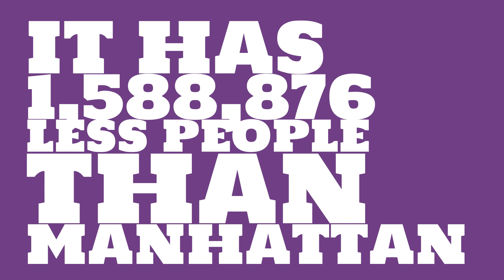How big of a city is Santa Cruz, CA?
What is the population of Santa Cruz, CA? How does the size of Santa Cruz, CA compare to other cities?